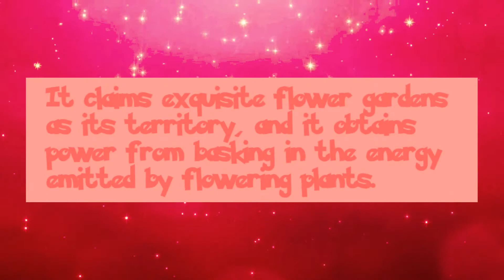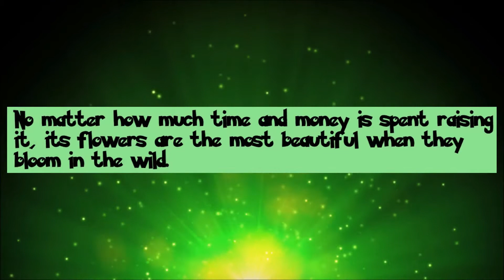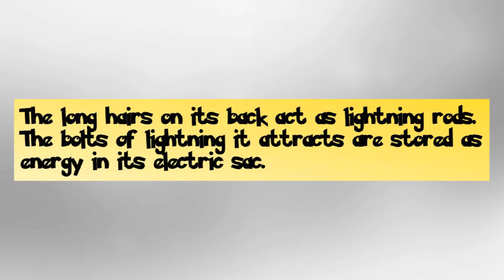Top 10 Favorite Pokédex Enteries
All ten of my favorite Pokédex entries!